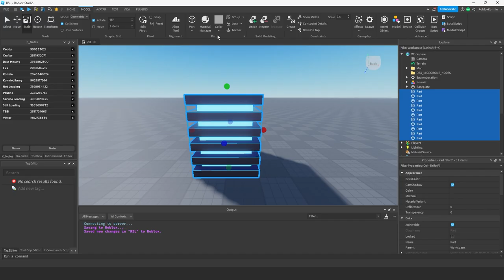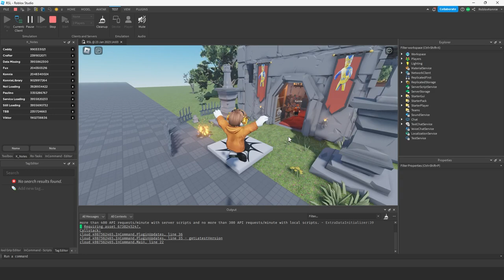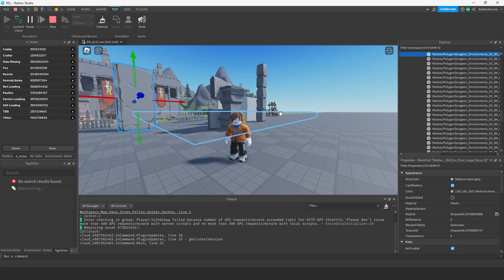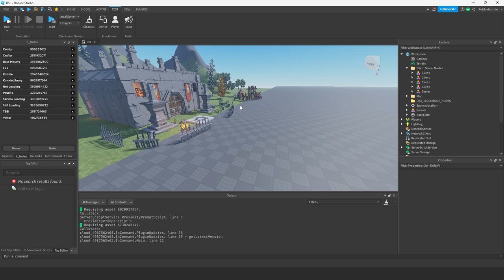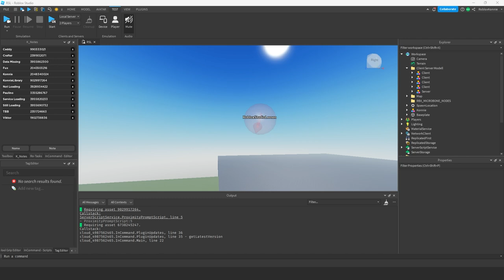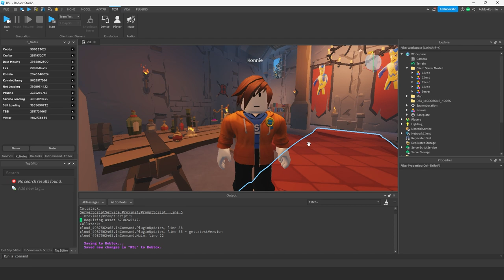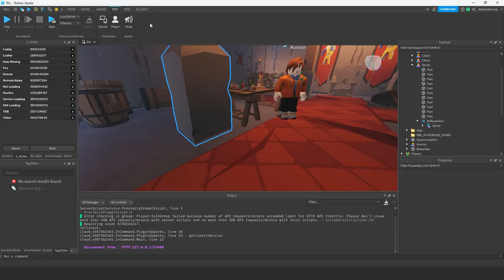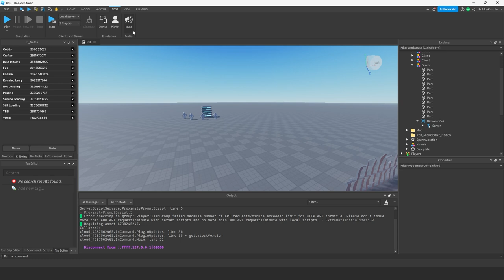Roblox Spiel Testen | Roblox Studio Lernen (RSL 1.0T) deutsch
Roblox Test Tab erklärt: Wie man sein Roblox Spiel testet. Alleine, mit mehreren Clients und zusammen im Team.

Ich erkläre alle Schaltfläschen des Roblox Test Tabs, ich zeige, wie man seine Roblox Experience in Roblox Studio testet. Wie man es mit mehreren Spielern testet, wie man nur den Server testet, wie man zusammen im Team testet, ich erkläre unterschiede zwischen Server und Client in Roblox und vieles mehr.

00:06 – Wofür ist der Test Tab?
00:26 – Spiel Simulation
00:39 – Client Server Modell Vorbereitung
01:02 – Client Server Unterschied erklärt
03:18 – Was passiert beim Play Test
03:58 – Server steuern beim Play Test
04:50 – Was kann ein Client verändern und was nicht
06:51 – Roblox Studio Test Pausieren
07:53 – Roblox Studio Test beenden
08:17 – Roblox Studio an bestimmter Position Testen
08:49 – Nur den Server starten in Roblox Studio
09:48 – Spiel mit mehreren Spielern testen
10:23 – Roblox Studio Local Server Test
13:07 – Clients and Server Test stoppen
13:49 – Roblox Studio Spiel im Team Testen
14:36 – Team Test in Roblox Studio
15:59 – Team Test verlassen
16:12 – TeamTest joinen in Roblox Studio
16:44 – Team Test Server abschalten
17:32 – Kurzer Recap
18:36 – Was ist Emulation in Roblox Studio
18:49 – Andere Geräte emulieren
21:12 – Player Emulation in Roblox Studio
24:11 – Roblox Studio Sound stumm schalten

–               ↓ LINKS ↓                   –

–                ↓ TAGS ↓                   –